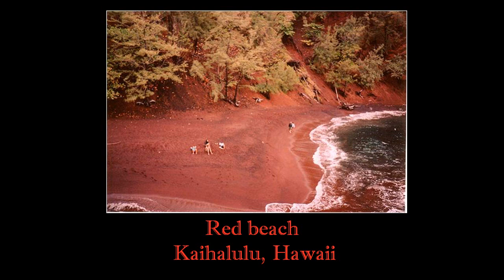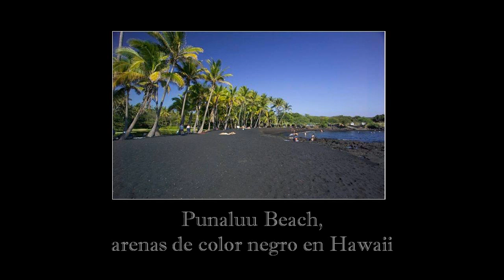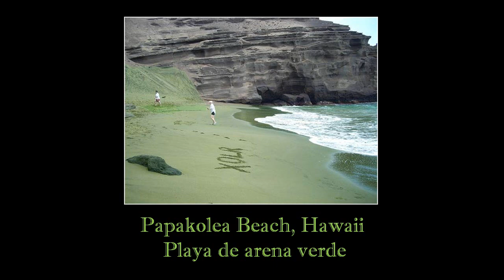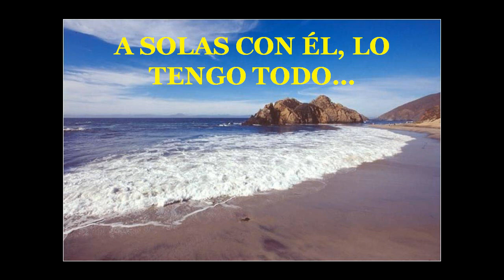A SOLAS CON JESÚS